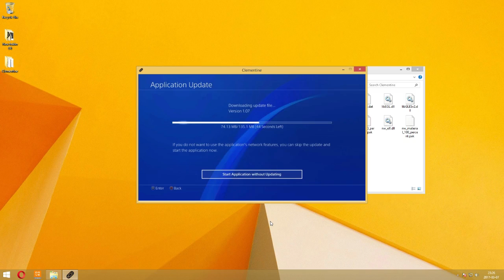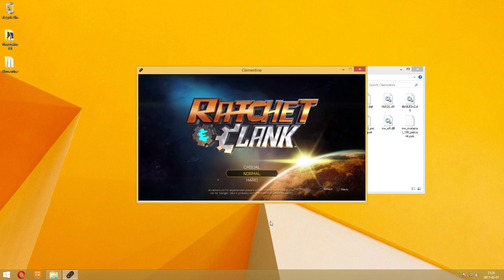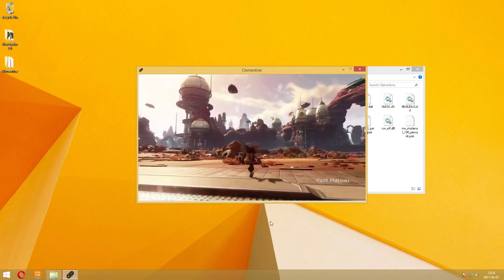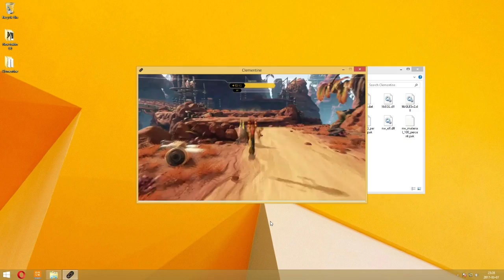Nintendo Switch PS4 And XONE EMULATOR !